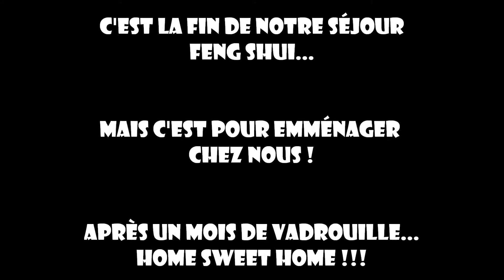TRIPOD - NorfX Techblog III Le père le fils et la seule sainte d'esprit (a partner poi story)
NorfX Poï Techblog #3

Petite revue en musique de mes avancées techniques aux poï !

Petite intro à l'effet tunnel en partner poi avec Mahaut!